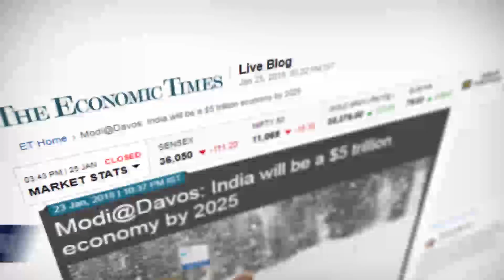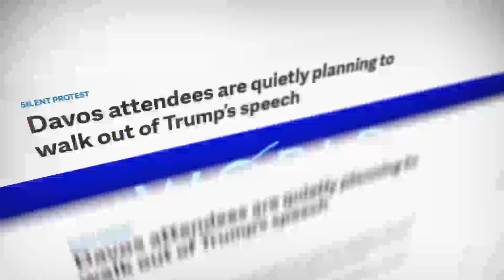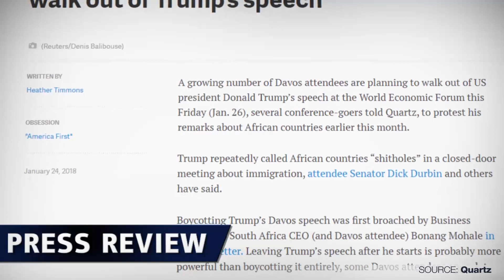2018达沃斯世界经济论坛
本周的热门话题当然是一年一度的达沃斯世界经济论坛，而我们已经看到抗议者在反对美国总统唐纳德·特朗普出席此次活动。